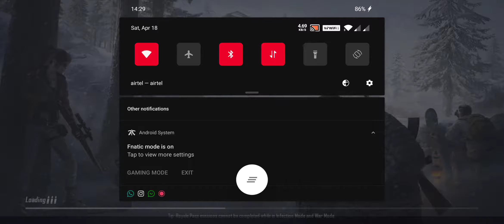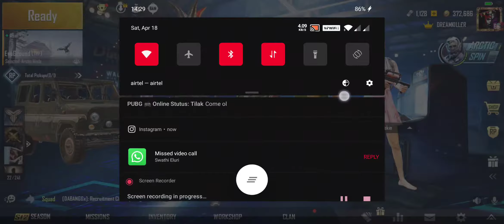This weather match have gone well. unfortunately the video got stopped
☆ Today is sniping day

☆ G pay , PhonePe , BHIM , Paytm  :- UPI ID :-   dreamkilleryt@ybl
IN game BGMI ID's :-
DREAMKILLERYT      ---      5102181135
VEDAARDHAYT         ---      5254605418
Support these channels for other content:-

Nightbot Commands :-

▶ !insta for Instagram Handler.
▶ !d for Discord.
▶ !s for Becoming a member of DreamkillerYT Army.

PC Specs :-

⦿ 3060 12GB GPU
x
Thankyou for your Healthy support Friends :)